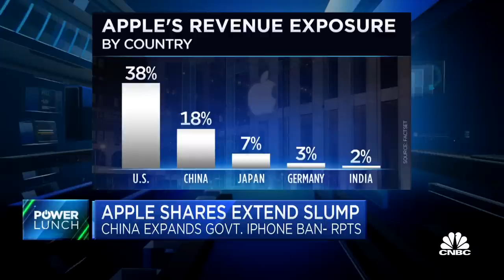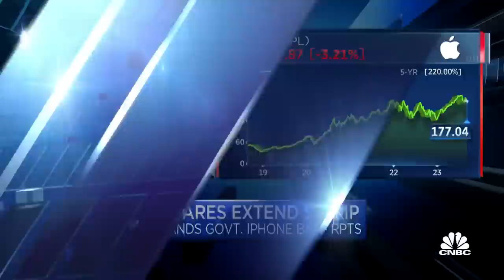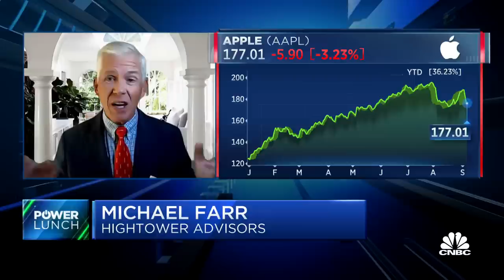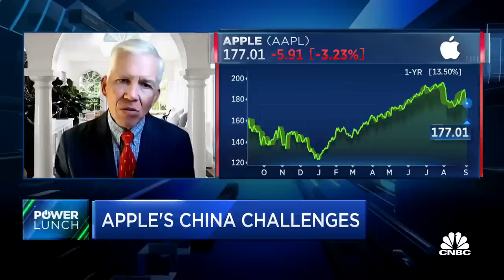Investments in China are becoming political for Apple and others, says Michael Farr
Michael Farr, CEO at Farr, Miller & Washington, and CNBC's Steve Kovach join 'Power Lunch' to discuss political headwinds for American companies doing business in China, and boosting portfolio ownership in Apple on weakness.